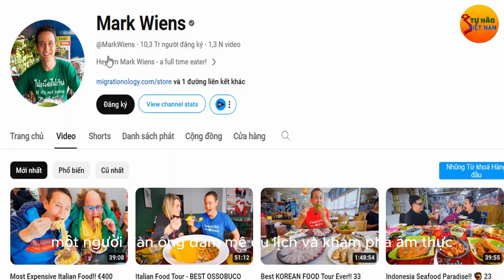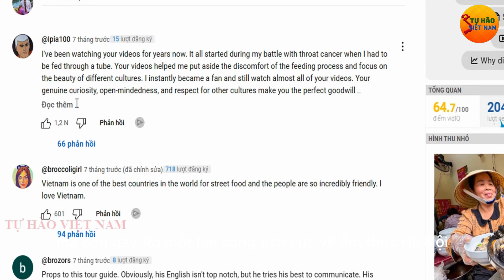THẬT KINH NGẠC CÁC MÓN ĂN HÀ NỘI KHÔNG THỂ BỎ QUA- TRẢI NGHIỆM Mark Wiens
Quá kỳ lạ với Mark Wiens, một người đàn ông đam mê du lịch và khám phá ẩm thực, đang sống tại Mỹ và là chủ sở hữu của một kênh YouTube nổi tiếng với hơn 10,3 triệu người đăng ký. Trong hành trình không ngừng tìm kiếm những trải nghiệm ẩm thực độc đáo trên khắp thế, Anh đã quyết định đặt chân đến Hà Nội, Việt Nam. Xin chào các bạn thân yêu đến với kênh Tự Hào Việt Nam hôm nay kênh xin giới thiệu sự trải nghiệm của Anh Mark Wiens về ẩm thực tại hà nội.